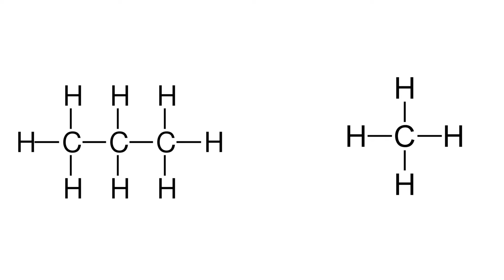The 10 Strangest Natural Wonders Found On Earth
In this video, we will talk about The 10 Strangest Natural Wonders Found On Earth. These are not the top 10 greatest natural wonders on earth, or the top 10 man-made wonders on earth etc. This video is specifically 'strange' Natural wonders of the world.

We start of with some wonders like the Cano crystals AKA the river of five colors. Then we dive into the Bay of Fundy in Canada which has an obscene tidal range. Another canadian wonder we talk about that is not well known is the spotted lake in canada.

We hop around to Pando which is the largest and oldest living organism on the planet. Salar De Uyuni is on the list as it is a very mysterious giant mirror.Eternal Flame falls is a fire that is located underneath a waterfall and has been burning for over a century.The Crystal cave of the giants has the largest crystals in the world. The Chocolate hills are one of the main tourist attractions in the Phillipines. And Australia has a couple of wonders in Uluru and Lake Hillier. Uluru is a giant rock in the center of Australia's Plains, and Lake Hillier is a Pink Lake that is completely fine to swim in!